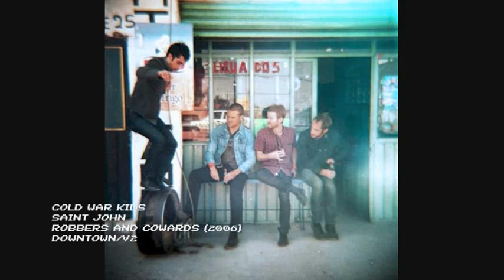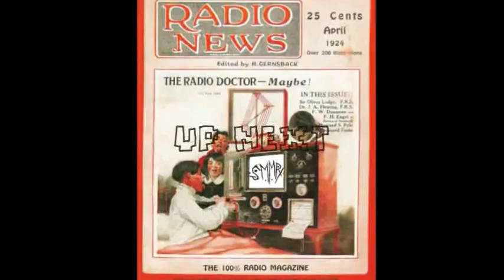Sick Medicine Man's prescription #1 10/15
THIS CLIP: Patti Smith and Cold War Kids
NEXT CLIP: Hot Snakes and Ride
You can listen or DL this and the other episodes of my show